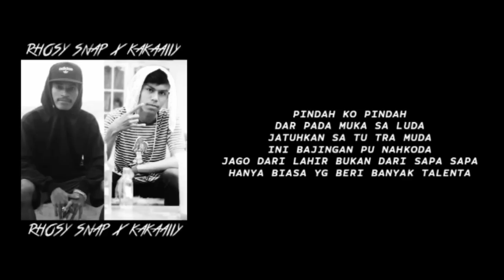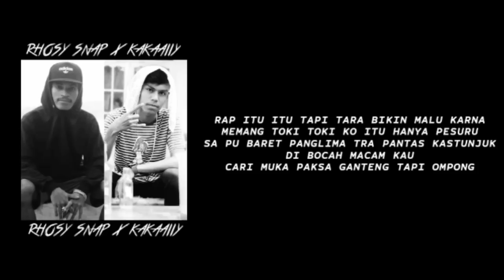Tra Pengaruh (Official Musik Video Lirik)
Center : Rhosy Snap

Record : BLVCK KINGDOM STUDIO

Mixing : Rhosy Snap

Editor VL : Kaka Aiiy